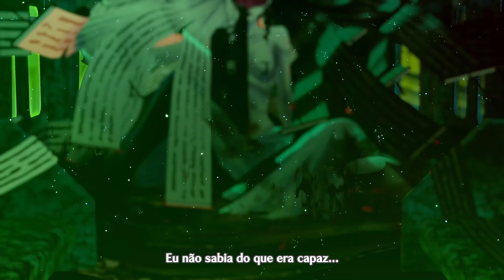Persona 3 Reload - Conheça a S.E.E.S. - Trailer em Português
Persona 3 Reload recebe mais um trailer apresentando todos os integrantes da S.E.E.S., junto de um MONTE de cenas novas muito lindas, DLCs e a data de lançamento para o dia 2 de Fevereiro!

🟣 Twitch HeyTailsTV